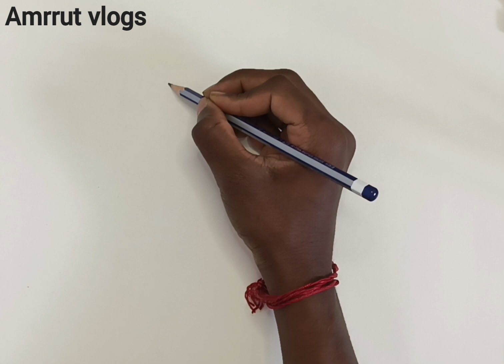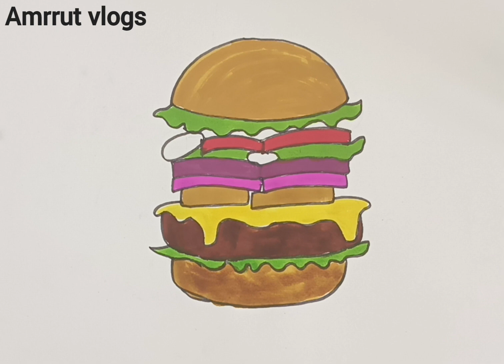how to draw ham burger step by step easy drawing for kids,art&craft and sketch colouring